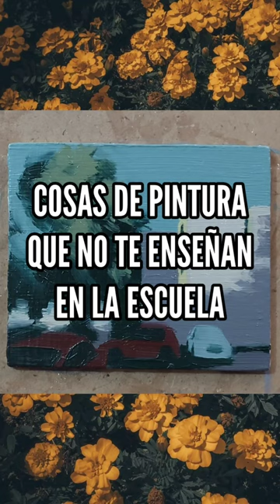LA SATURACIÓN. Cosas de pintura que no te enseñan en la escuela.